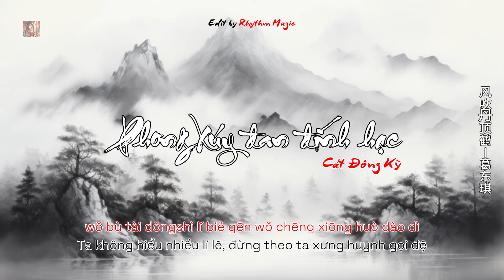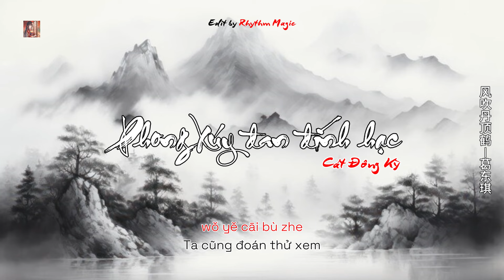[Rhythm Magic] [Vietsub + Pinyin] Phong Xuy Đan Đính Hạc - Cát Đông Kỳ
Music:  [Vietsub + Pinyin] Phong Xuy Đan Đính Hạc - Cát Đông Kì || 风吹丹顶鹤 -葛东琪
Edit: Rhythm Magic
Background: Moewallpaper
Software: Adobe After Effect, Adobe Photoshop, Capcut, Livewallp, Moewalls, Pinterest